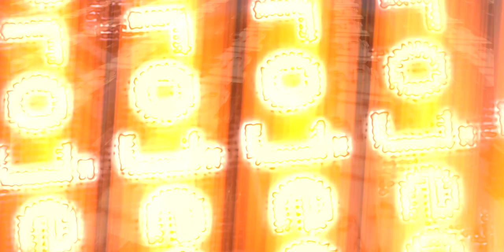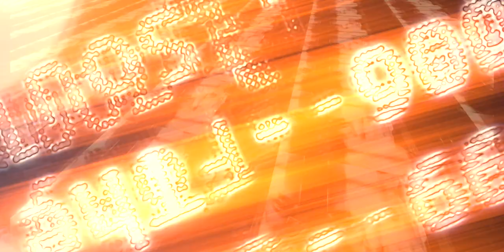DJ Habett - Sans sens (blood jam)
From the CC(by) album "Bias in junction (machines are teaching)"